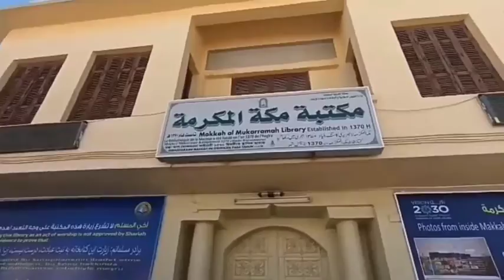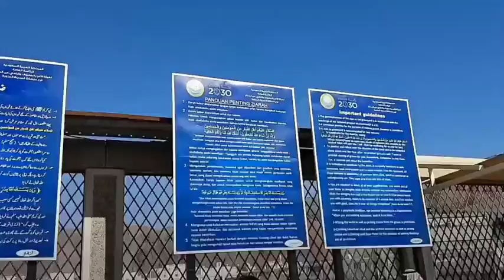Napak Tilas Sejarah Nabi Muhammad SAW di Kota Mekkah dan Madinah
Tugas Geografi Pariwisata Internasional
Luna Sulistio (22001007)
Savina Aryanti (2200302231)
Tahun Ajaran 2020
STIE PARIWISATA INTERNASIONAL

Source Video by :
1. D. Bastian
2. Dody Febriarto
3. Muhammad Putra Setia
4. Maryanto Bahrul Ulum

Source Music by :
Boyrazli Zul